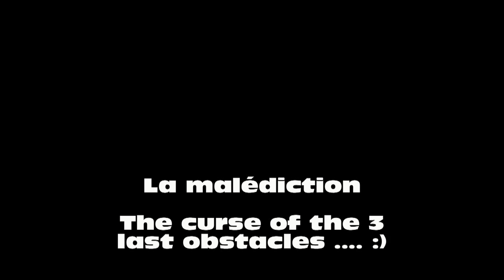KUCBH - BB 2014